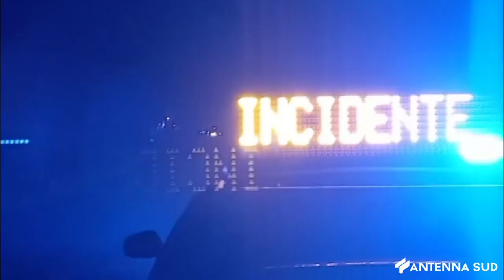14 SETTEMBRE 2024 - LECCE INCIDENTE MORTALE SULLA SP215 PERDE LA VITA UN 46ENNE